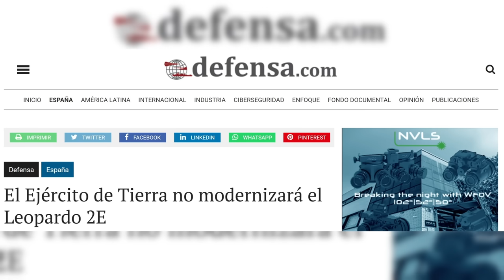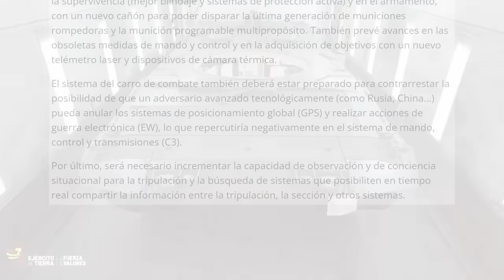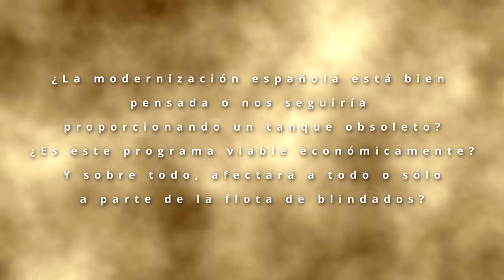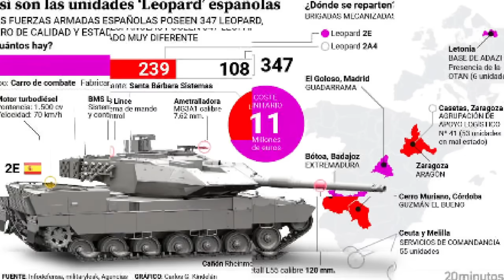⁉️ ¡El NUEVO tanque Leopardo 2E M2+ que España pretende comprar!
📙¡Adquiere ahora mismo mi primer libro sobre geopolítica "Por un pedazo de tierra"!
📘¡Y aquí la versión electrónica!

☕️¡Invítame a un café!